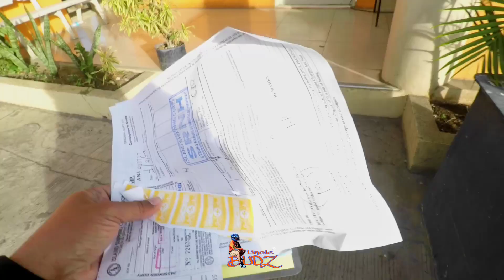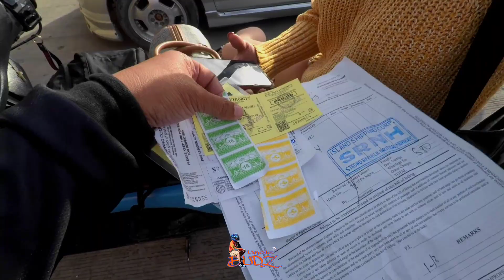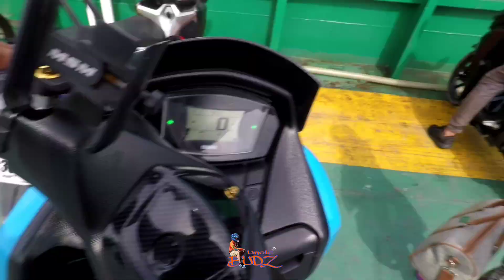BANTAYAN ISLAND VLOG Part 1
First Summer Vacation this year 2023!..